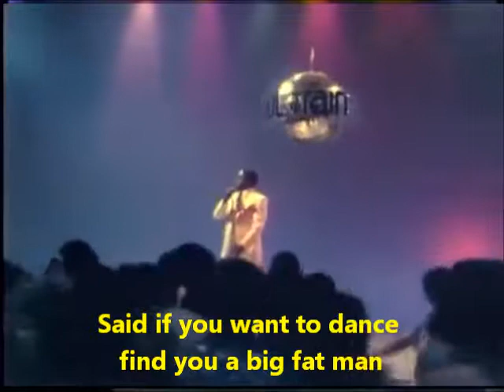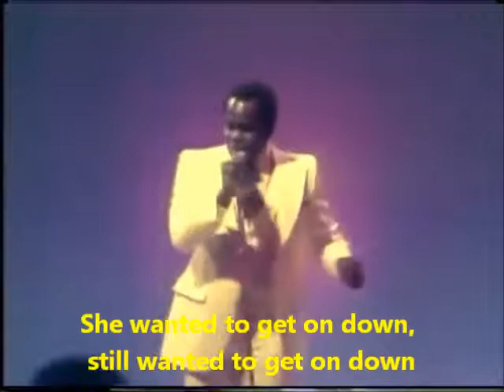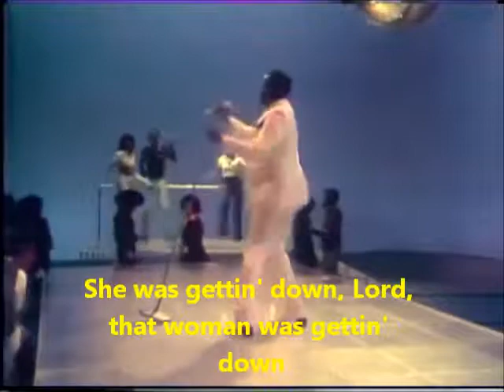Ain't Gonna Bump No More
Singer: Joe Tex